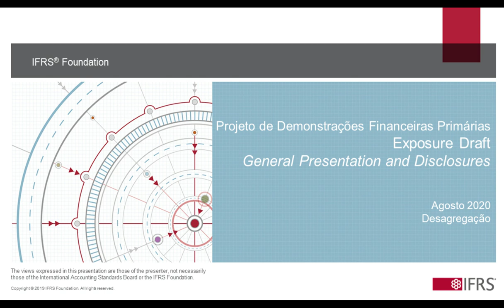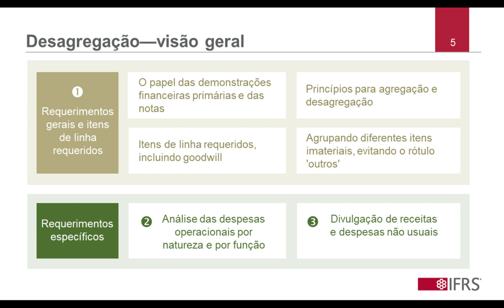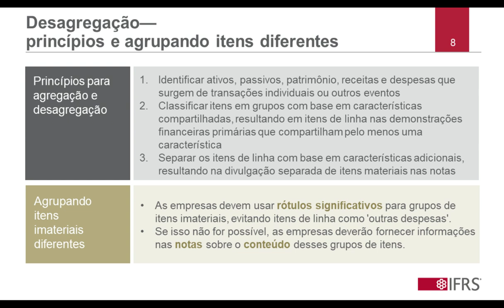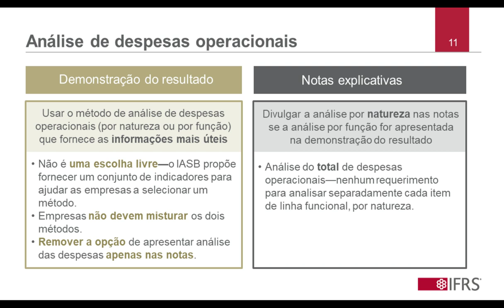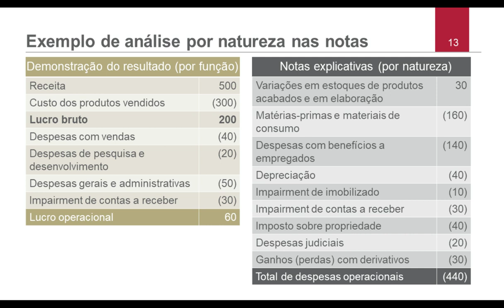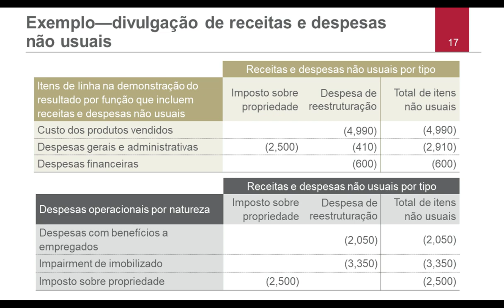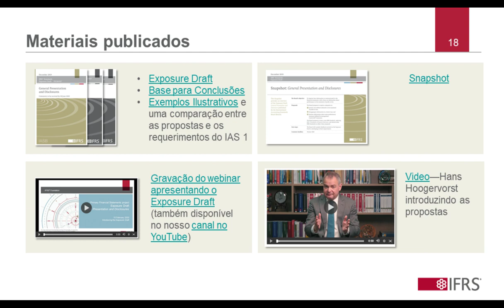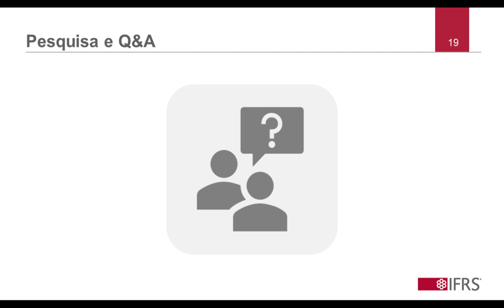Terceiro webinar em português sobre o Exposure Draft: General Presentation and Disclosures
O International Accounting Standards Board (IASB) está buscando feedback sobre o Exposure Draft General Presentation and Disclosures. Este webinar, o terceiro de uma série que discute as propostas detalhadas no Exposure Draft, concentra-se nas propostas do IASB sobre desagregação. Uma sessão de perguntas e respostas com participantes foi incluída no final de cada webinar.